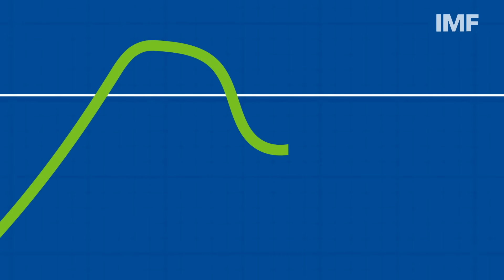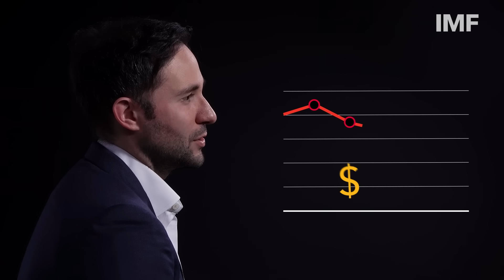How Interest Rates Impact the Housing Market | Analyze This!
Our latest Analyze This! video explains the impact of rising interest rates on the housing market.